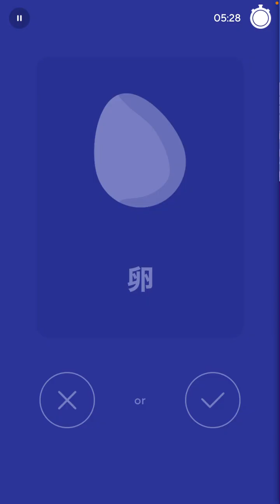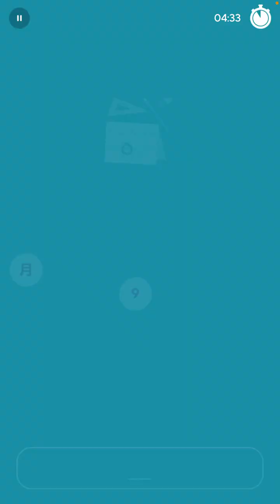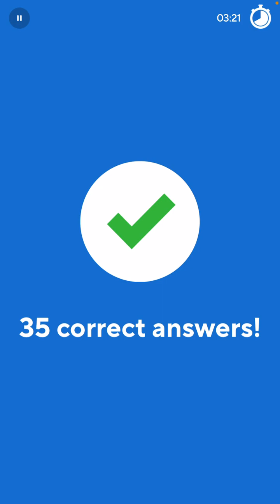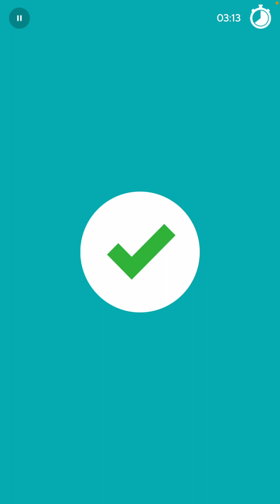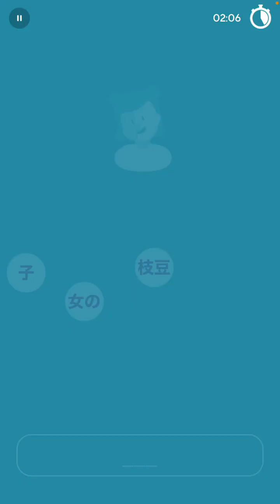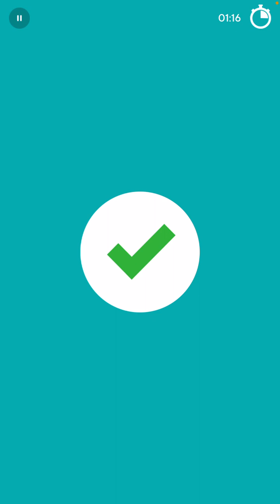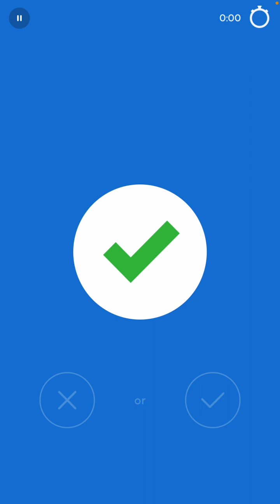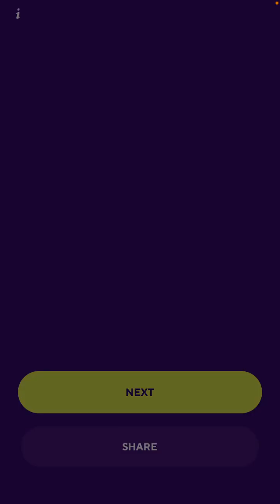2023-02-10 Drops Japanese